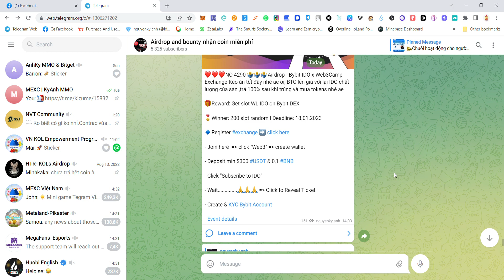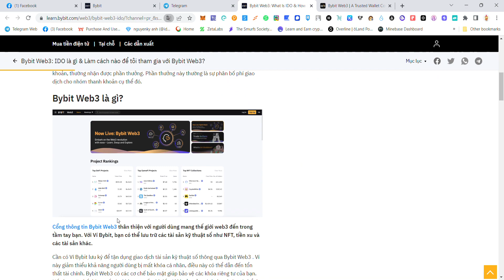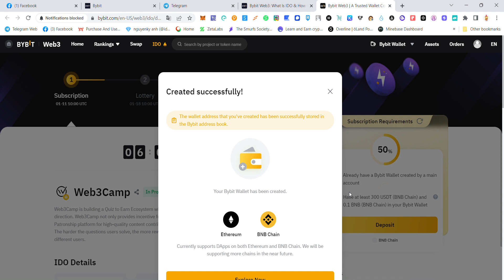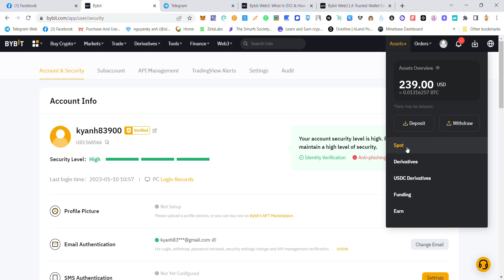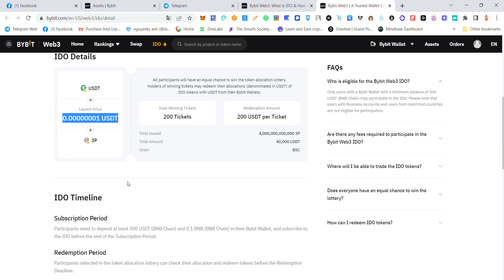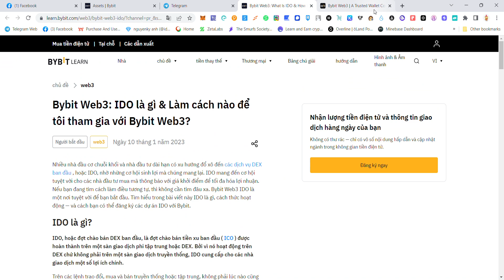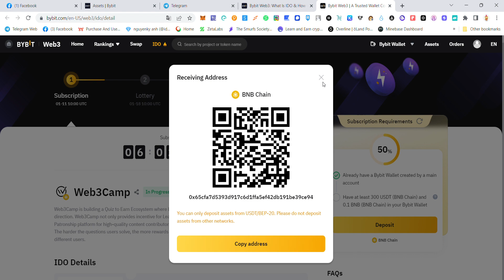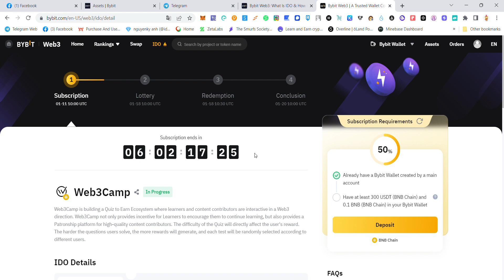Hướng dẫn tham gia Bybit IDO x Web3Camp -Dự án Hot khả năng x10-20 trong tầm tay -200 slot